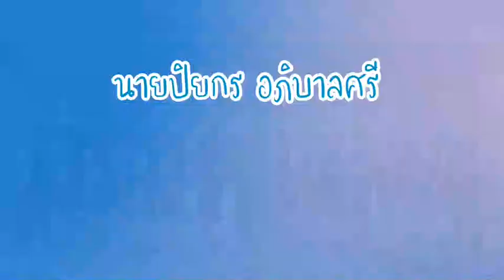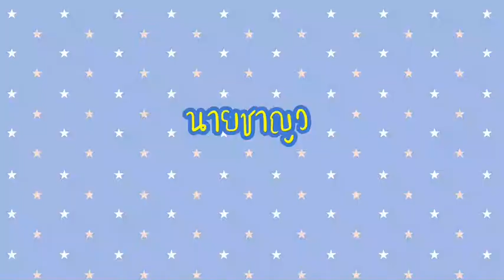ประมวลภารกิจของคณะผู้ตรวจราชการกระทรวงการคลัง (31 มี.ค.-27 เม.ย. 2566)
ติดตามข่าวสารกระทรวงการคลัง เพิ่มเติมได้ที่
เผยแพร่โดย กลุ่มสารนิเทศการคลัง สำนักงานปลัดกระทรวงการคลัง